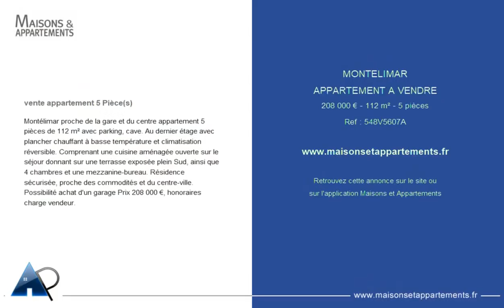MONTÉLIMAR - APPARTEMENT A VENDRE - 208 000 € - 112 m² - 5 pièce(s)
Référence : 548V5607A

Montélimar proche de la gare et du centre appartement 5 pièces de 112 m² avec parking, cave. Au dernier étage avec plancher chauffant à basse température et climatisation réversible. Comprenant une cuisine aménagée ouverte sur le séjour donnant sur une terrasse exposée plein Sud, ainsi que 4 chambres et une mezzanine-bureau. Résidence sécurisée, proche des commodités et du centre-ville. Possibilité achat d'un garage Prix 208 000 €, honoraires charge vendeur.

Cette annonce vous est proposée par l'agence JP HUGON SARL AGENCE LA PROVENCALE

|2302363|